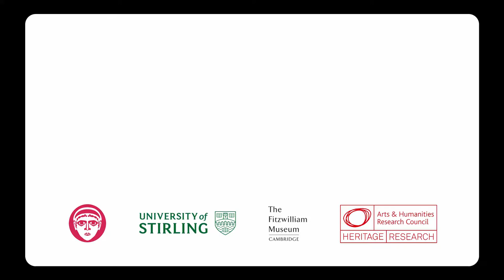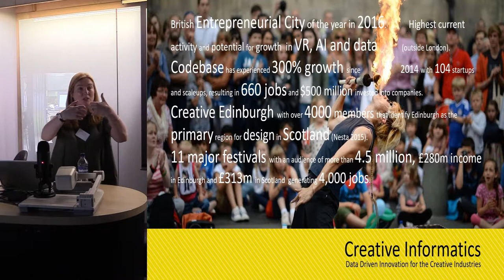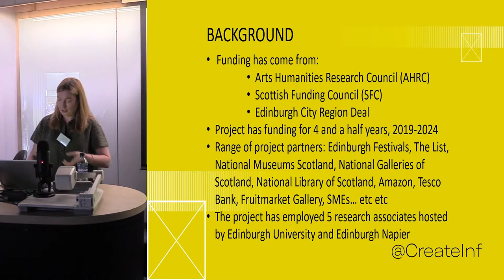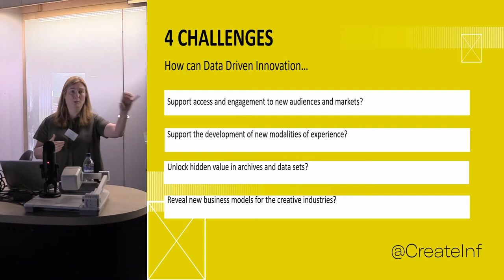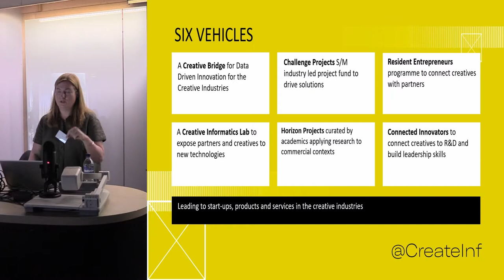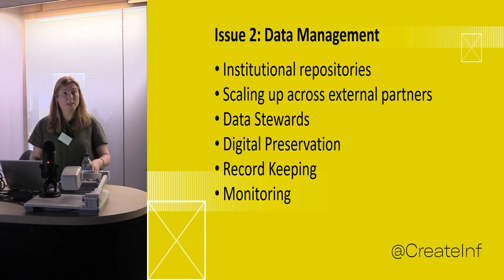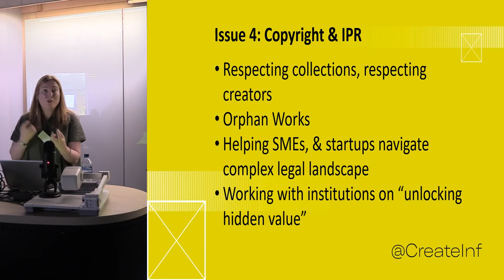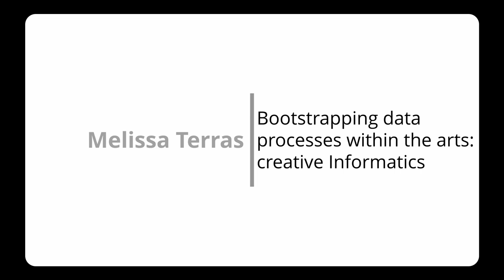Bootstrapping data processes within the arts: creative Informatics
Professor Melissa Terras University of Edinburgh